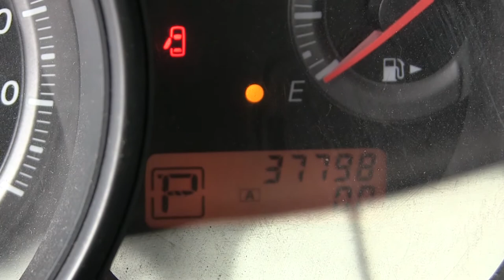K210451 / Nissan / Tiida / 2013